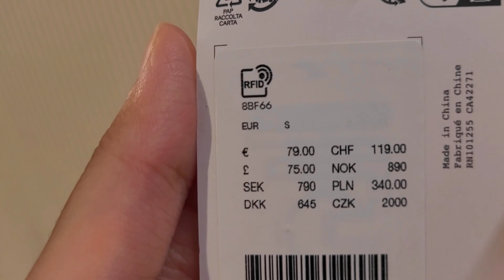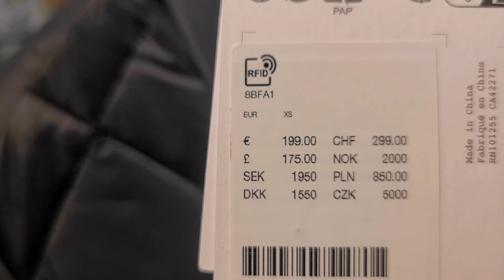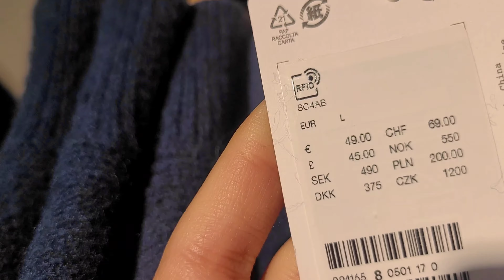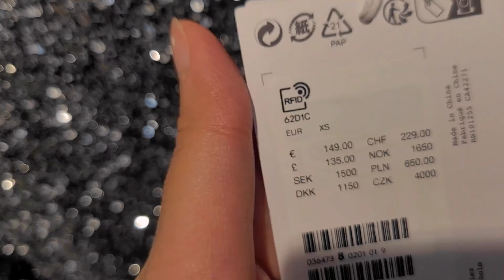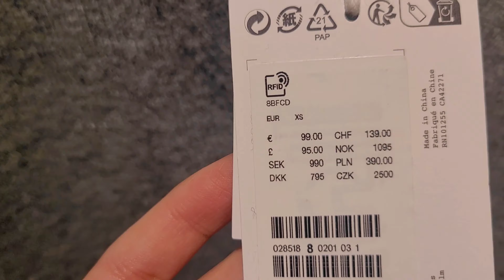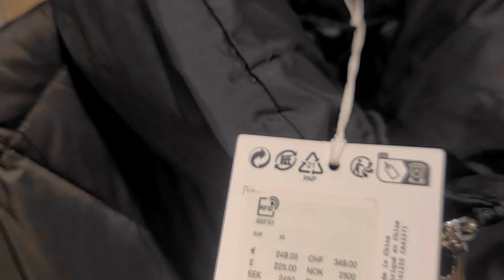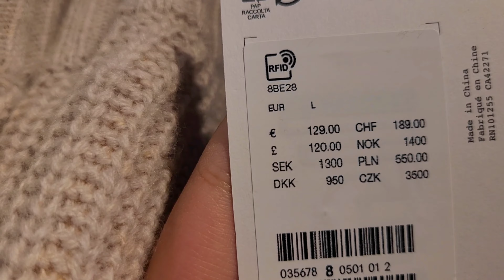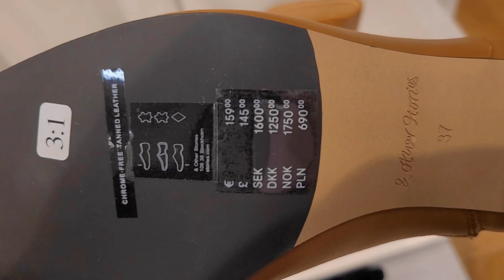LUXURY WOMENS WEAR & OTHER STORIES DECEMBER 23 NEW WINTER COLLECTION HAUL WOOL JUMPERS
Where we discovered lovely blazers and jumpers along with some jackets and coats. Also amazing satin skirts and blouses. A Must watch!

In this video we’ll walk you through:
ories
- Coats

-  Dresses / Jumpsuits

-  Coats

-  Jackets t

-  Blazers

-  Biker Jacket

-  Satin Skirt

TIMESTAMPS

0:00 Intro

0:30 Coat

1:00  Knitted short dress

1:30 long Black Pleates Dress

2:00 Beige Jumper & Skirt

2:30 Wool jumpers

3:00 Blue Dress

4:00  Knitted Sweater

5:00 Leather Biker Jacket

5:41 Blue Satin Skirt

6:00 Polka dot Dress

7:00 Shiny Red Jumper & Satin Blouse

ZARA NEW WOMEN'S COLLECTION  / FALL - WINTER 2023
ZARA NUEVA COLECCION MUJER  / OTOÑO - INVIERNO  2023
ZARA NOUVELLE COLLECTION FEMME  / AUTOMNE -HIVER  2023
ZARA НОВАЯ КОЛЛЕКЦИЯ  / ОСЕНЬ - ЗИМА 2023